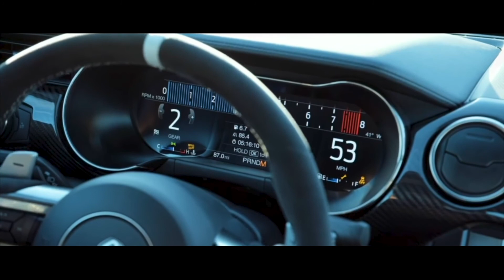JBs Power Centre - MBRP Performance Exhaust Systems for Late Model Muscle Cars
Power... The dictionary says its the change in energy over a period of time.

We'll make it easy for ya.

Power, Is, MBRP

Increased performance, fuel economy, assertive tone. thats an MBRP performance exhaust system

shop the largest selection of MBRP exhaust from JB's Power Centre in Edmonton and Calgary at the guaranteed lowest prices, or online at jbspowercentre.com